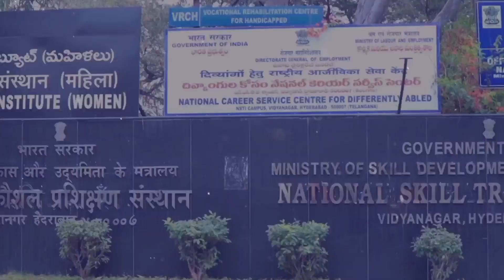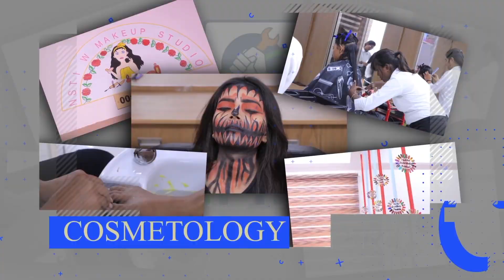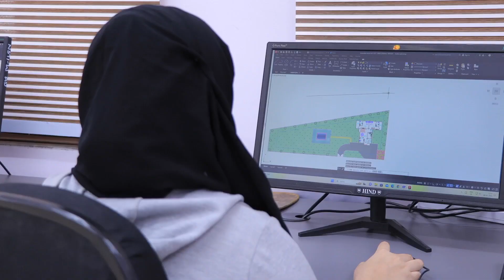NSTI W HYDERABAD - Short Introduction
National Skill Training Institute (Woman) - Hyderabad
(Govt. of India)
Courses offered:
Craftsmen Training Scheme (CTS)
1. Architecture Draftsman - (2 Year)
2. Information Technology Support Executive - (2 Year)
3. Internet of Things (Smart Agriculture) - (1 Year)
Craftsman Instructor training Scheme (CITS)
1. Cosmetology (1 Year)
2. Fashion Design and technology (1 Year)
Also offering Short term Courses.